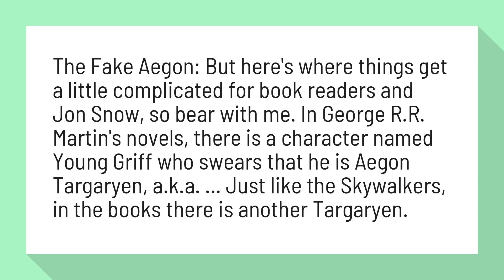Is Jon Snow a Targaryen in the books?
The Fake Aegon: But here's where things get a little complicated for book readers and Jon Snow, so bear with me. In George R.R. Martin's novels, there is a character named Young Griff who swears that he is Aegon Targaryen, a.k.a. ... Just like the Skywalkers, in the books there is another Targaryen.

Reference:
Game of Thrones: Jon Snow's Real Name Is Aegon Targaryen ...